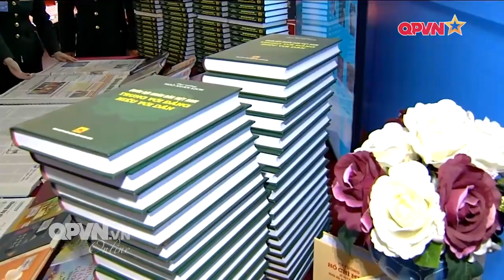Triển lãm thành tựu quân sự, quốc phòng chào mừng Đại hội Thi đua Quyết thắng toàn quân